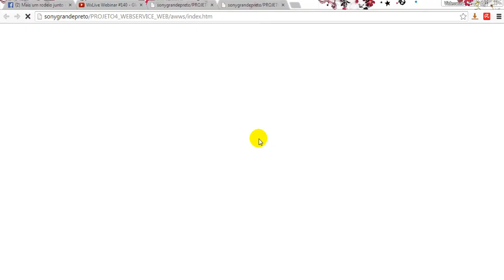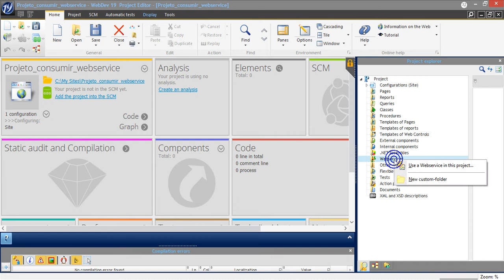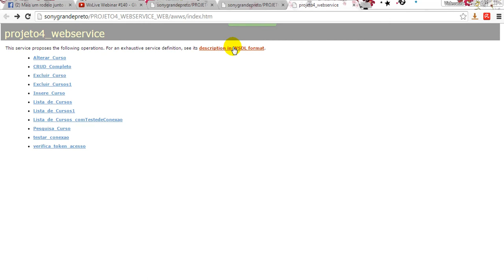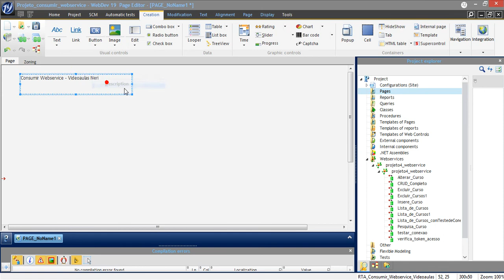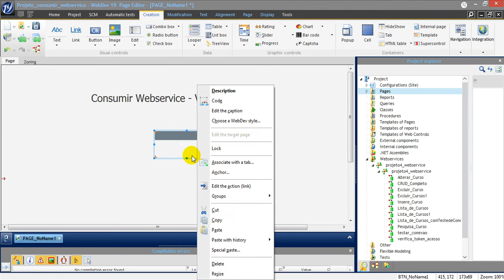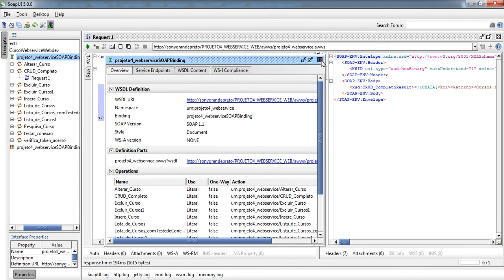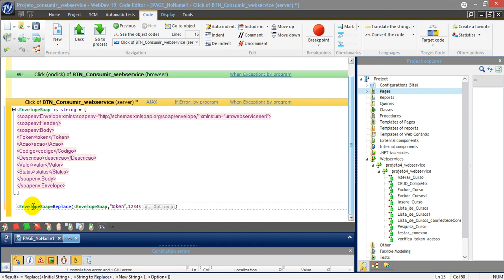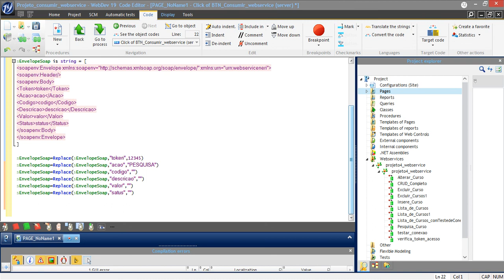aula 6121 webdev como importar e consumir um webservice envelopeSoap